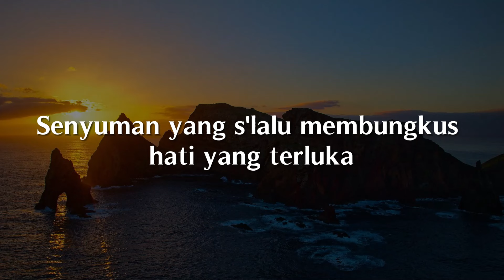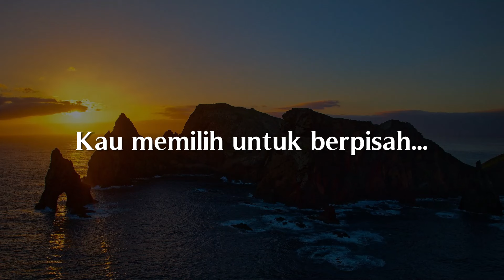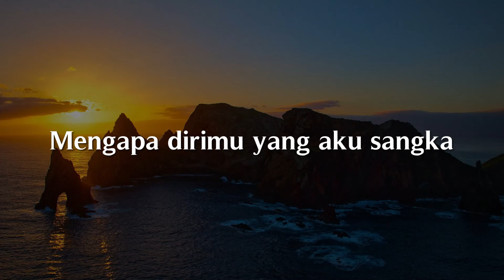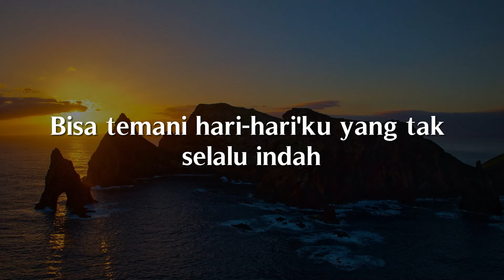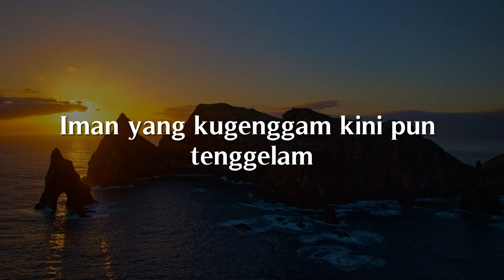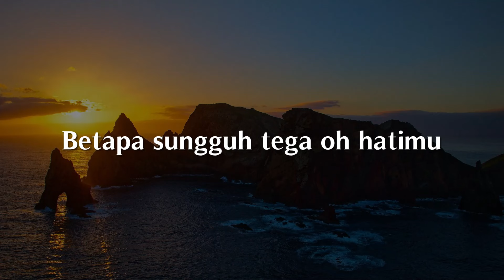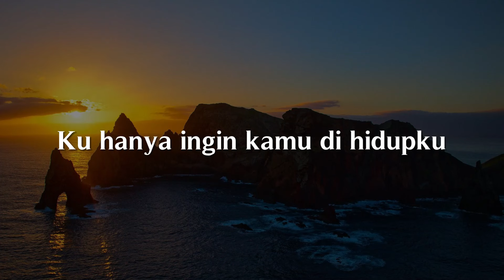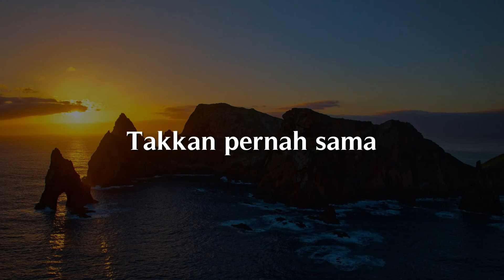Tak Segampang Itu, Akhir Tak Bahagia, Dawai (Lirik) - Anggi Marito, Misellia, Fadhilah Intan